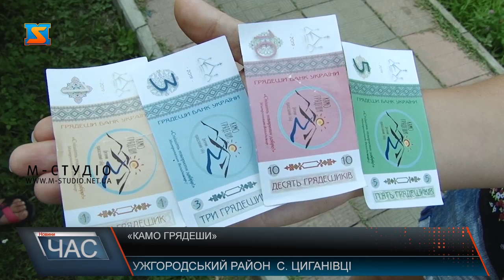«Камо грядеши»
Літній православний табір «Камо грядеши» вже водинадцяте збирає дітлахів з Закарпаття та України для того, аби весело провести дозвілля та долучити їх до духовного життя. Цього року табір зібрав найбільшу кількість дітей – 170. Чим займаються діти в таборі 10 літніх днів – дивіться у нашому сюжеті.